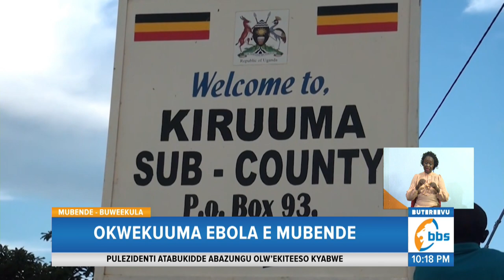Okwekuuma Ebola e Mubende, Disitulikiti Etandise Okusomesa Abantu Nju ku Nju